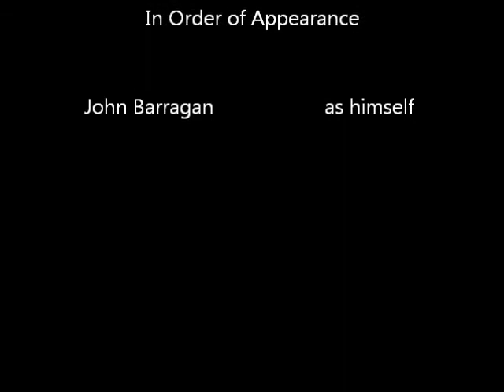The redeem team Buckethead cover